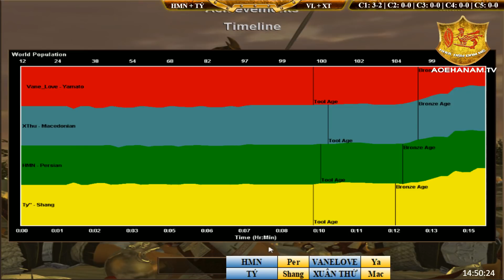2vs2 - C1T5 || Hoàng Mai Nhi, Tý vs VaneLove, Xuân Thứ ngày 20/09/2018